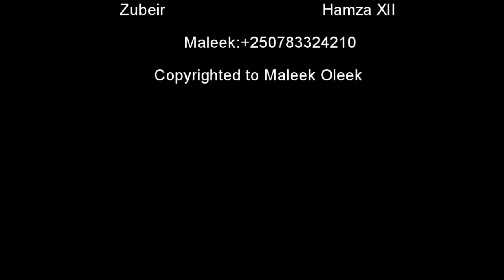The ID Show||Interview na miradji|| Nanga icyayi numugati wumunyu||mfite GF 1 na EX 1